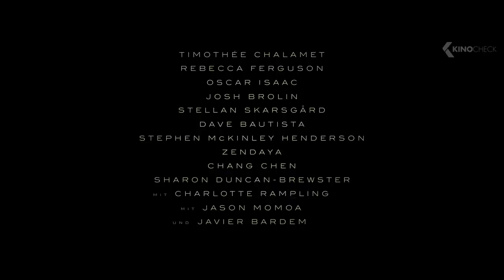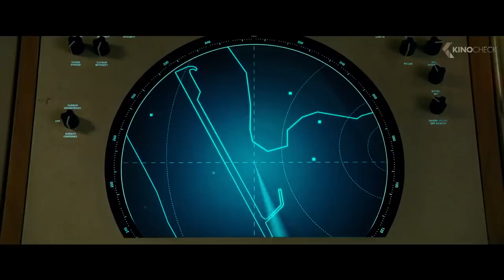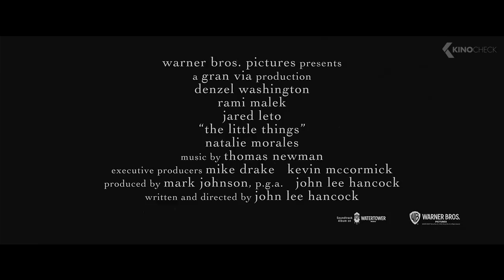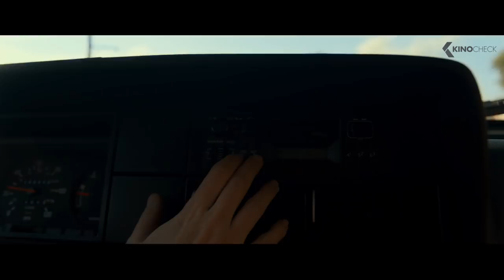Die besten FILME 2021 (Trailer German Deutsch)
In dieser Compilation enthalten sind Dune, Top Gun 2: Maverick, Chaos Walking, Free Guy, Morbius, Raya und der letzte Drache, James Bond: Keine Zeit Zu Sterben, The King's Man: The Beginning, Fast and Furious 9, Kings of Hollywood, Ghostbusters 3: Legacy, Tod auf dem Nil, Der Prinz aus Zamunda 2, Jungle Cruise, Wonder Woman 1984, The Little Things, Résistance: Widerstand, Peter Hase 2: Ein Hase macht sich vom Acker, Spongebob Schwammkopf: Eine schwammtastische Rettung, A Quiet Place 2, Black Widow, Tom & Jerry, Die Croods: Alles auf Anfang, Buddy Games, Nobody, Boss Baby: Es bleibt in der Familie, Saw: Spiral, Neues aus der Welt & Rumble: Winnie rockt die Monster-Liga.